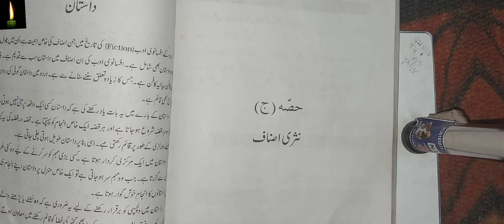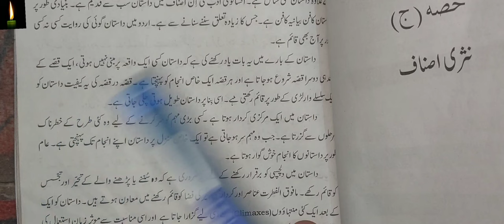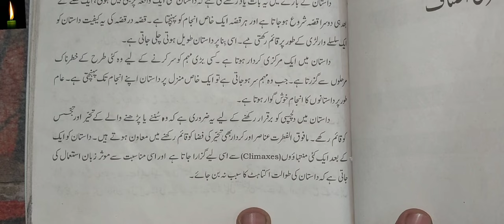Dastan ki tareef in Urdu | What is fable |داستان کی تعریف || dastan kise kehte hain in urdu